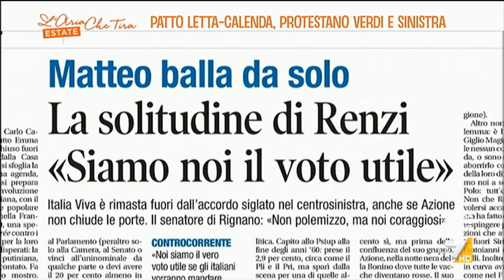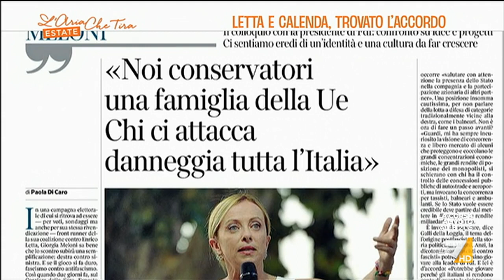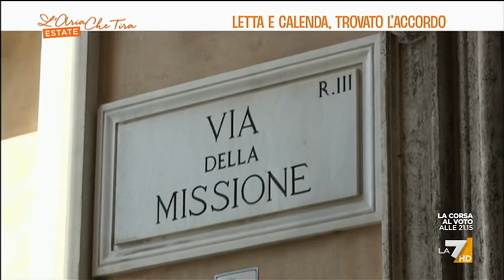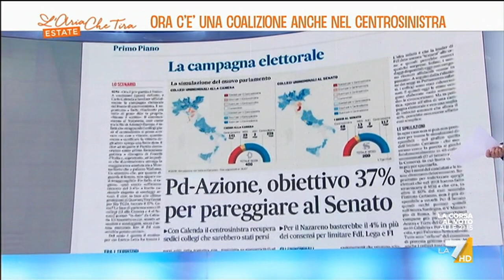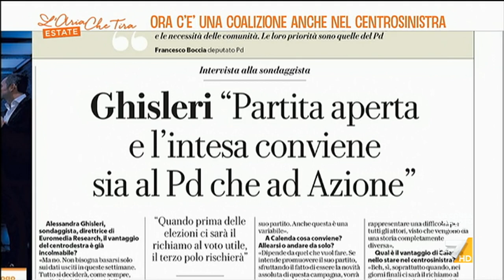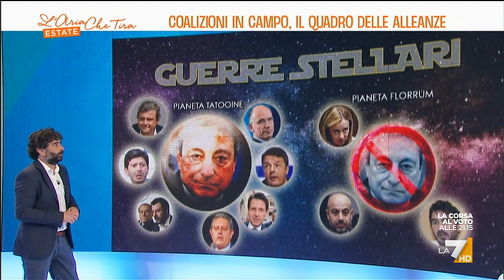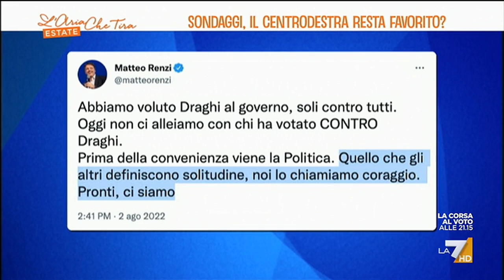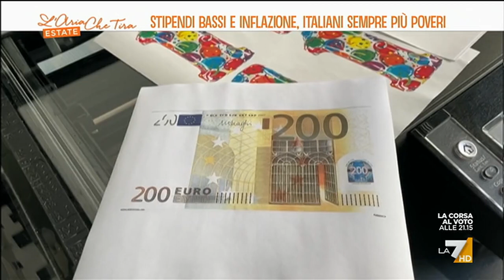L'Aria Che Tira Estate 03/08/2022